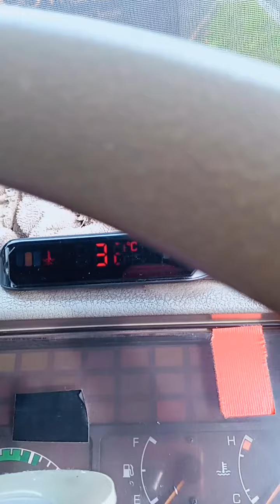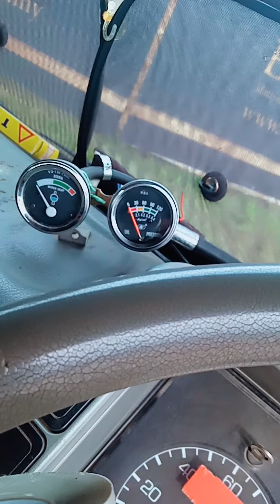Menghidupkan truk fuso 8DC11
Model truk mitsubishi fuso 8DC11
Pasang cable battre dan cek oli mesin